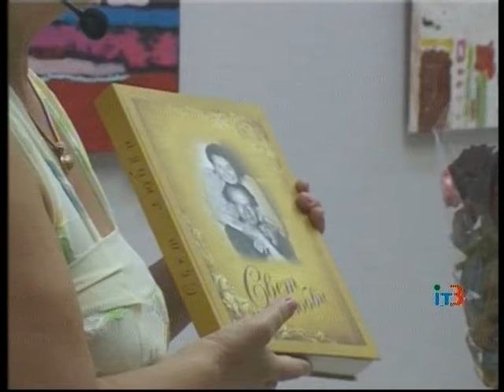Презентация новой книги Светланы Полининой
Городские новости на IТ-3 за 13 июля 2016 г.

Во вторник в выставочном зале музея изобразительных искусств прошла презентация новой книги известной в нашем городе исполнительницы авторской песни Светланы Полининой. Участниками встречи были друзья и коллеги автора, жители и гости города - любители современной литературы.